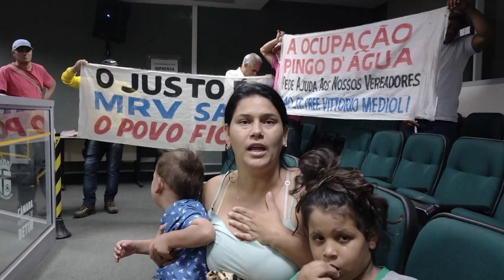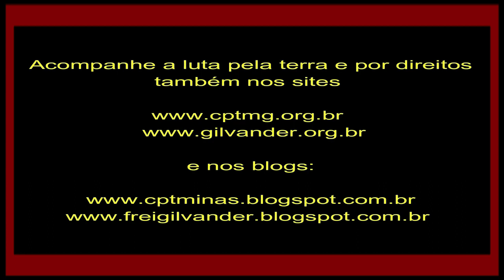3º dia, Mãe e crianças: “Medioli, nos abrace! Faça REURBs na Ocupação Pingo D’água, Betim/MG." Veja!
Mãe e crianças: “Medioli, nos abrace! Faça REURBs na Ocupação Pingo D’água, aqui em Betim/MG.” (Graziele, Mateus e Maria Eduarda, no 3º dia de Acampamento na Câmara de Vereadores de Betim) - Vídeo 4 - 23/6/2022